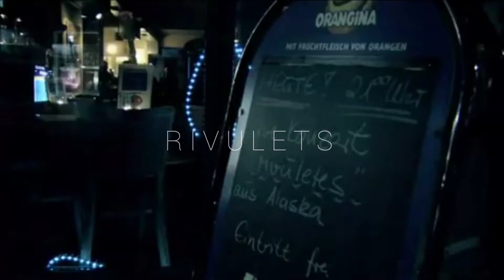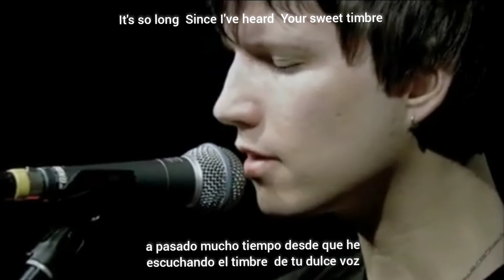Rivulets - You Are My Home ( sub español )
Rivulets - Topic